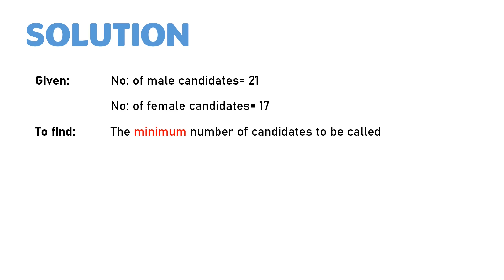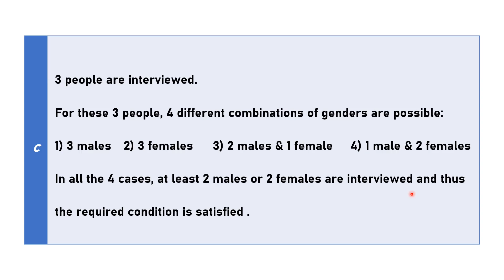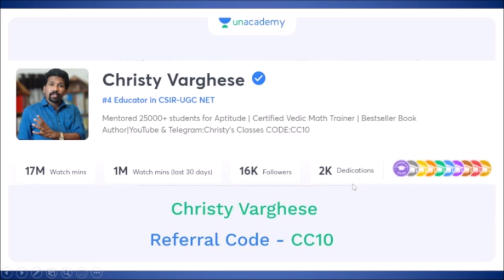A question on Combinations | CSIR-NET JUNE 2017 | General Aptitude | July Mary Mathew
This is a  Part-A question of JUNE 2017 CSIR NET (LIFE SCIENCES, PHYSICAL SCIENCES).

Question : A job interview is taking place with 21 male and 17 female candidates. Candidates are called randomly. What is the minimum number of candidates to be called to ensure that at least two males or two females have been interviewed?

Question - 0:00
Solution - 0:29
Answer- 1:47
Class details-1:52

Discussed by - July Mary Mathew

Invite Code - CC10

OTHER BOOKS

Invite Code - CC10

OTHER BOOKS